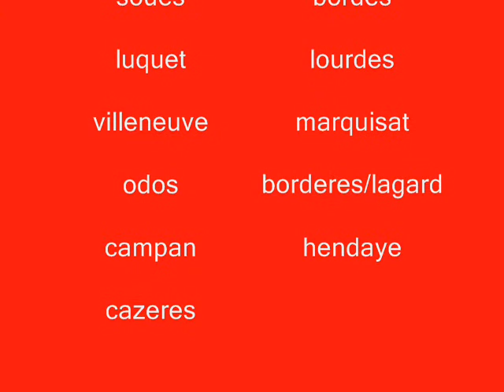tournoi de juillan